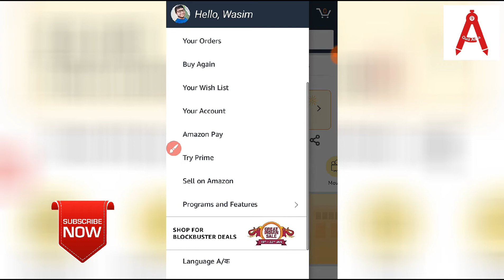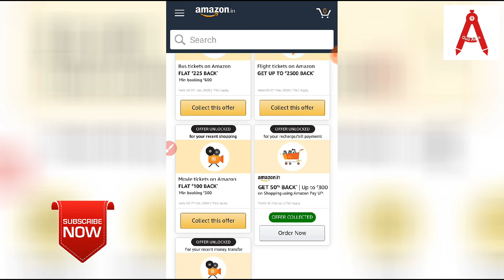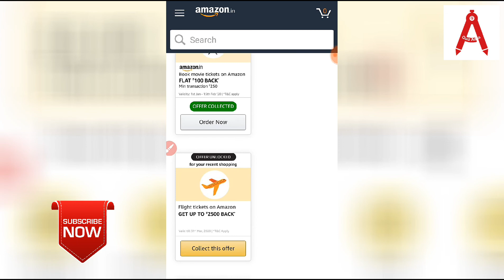Today Offer Amazon Scan and Pay up to ₹500, Amazon Shopping offer 50% Up to 300,up to 100 ,,20 March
Amazon pay balance ko Bank mein kaise transfer Karen easy to use video ko last tak dekhte kafi helpful hoga

आपका दोस्त Quiz Adda🙏🙏🙏
दोस्तों बहुत-बहुत स्वागत है
आपका Quiz Adda चैनल में

doston ham is video mein Amazon daily quiz 21 January 2020 ka correct answer with proof ke sath diya hai to aap is video ko last dekhkar aapke liye kafi help ho sakta hai aur aaj ka prize 20000  Rakha gaya hai thank you watching video...